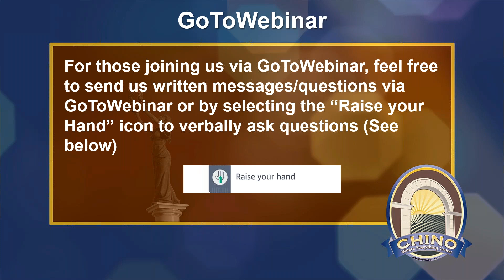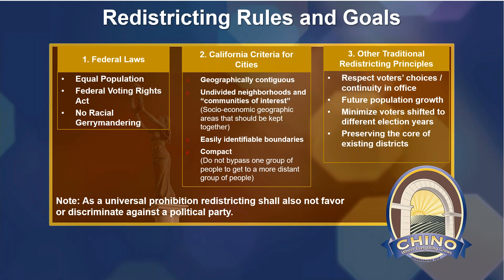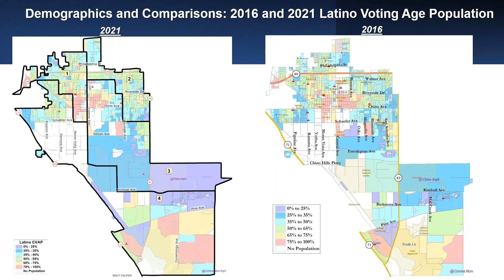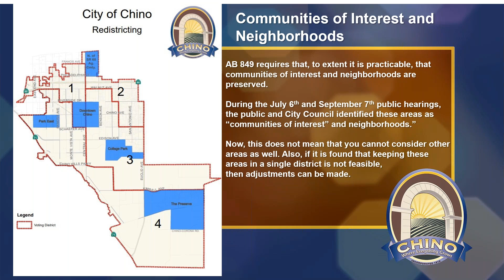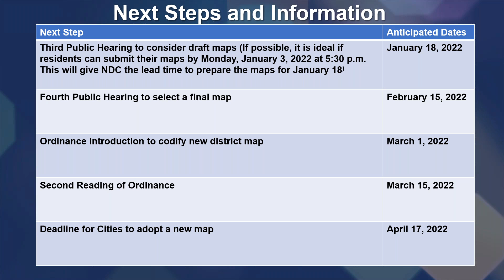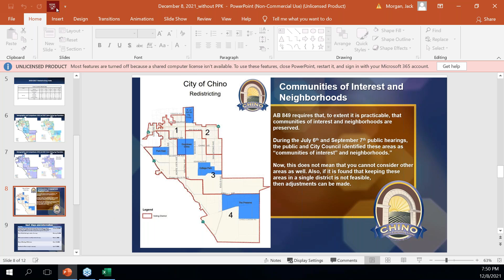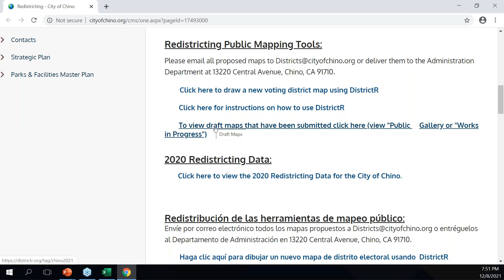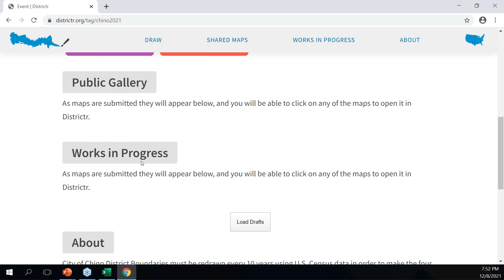Redistricting Community Workshop on the City's Public Mapping Tools - December 8, 2021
Learn more about Redistricting in the City of Chino by visiting